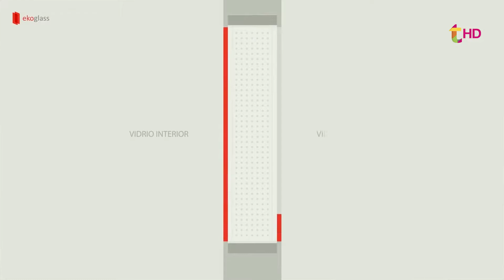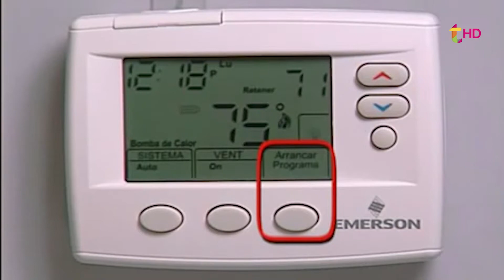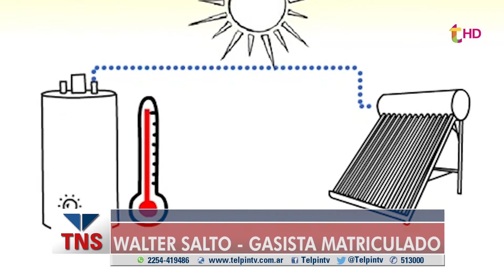Cinco claves para ahorrar gas este invierno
Un gasista matriculado da algunos consejos para paliar el tarifazo.